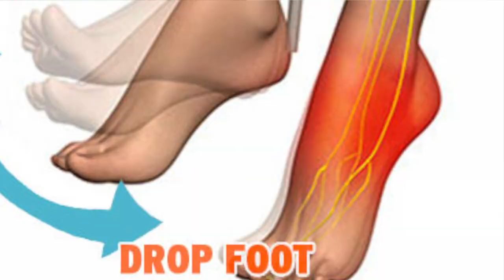Sciatica & Drop Foot made it difficult to walk until chiropractic adjustment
Carmen has been in pain for 5 years. She has chronic low back pain & Sciatica. The sciatica has progressed to a more serious issue called FOOT DROP. Which is an issue where the brain cannot lift the foot when a patient walks. Carmen’s husband found us online because she was not getting better with all the different treatment & chiropractor that where not helping her. Her other symptoms are Knee pain, Hand numbness, Kidney issues, Type 2 Diabetes & Heartburn. Please watch her story and see what can be achieved in just a couple of days.